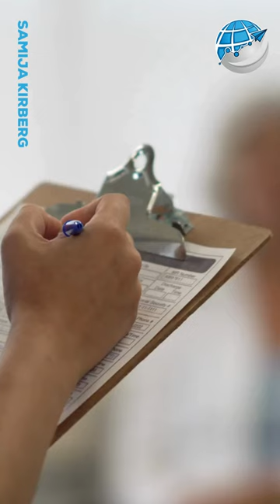Followers are NOT enough - Do this to grow and get patients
Followers are a start, but they're just the tip of the iceberg in the patient journey. 🧊 To move followers down the funnel, your social media profile must show: who you are, what you do, and who you're here to serve.

📵 Imagine if, one day, your social media account disappears. Where does that leave your followers? This is where the real magic of marketing automation and AI-driven appointment systems comes into play. They're not just tools; they're your bridge from social media to solid bookings. By guiding potential patients to your website or newsletter, you're opening the door to a more personalized journey towards becoming a loyal patient.

Remember, it takes an average of six to seven touchpoints for a follower to become a patient - sometimes even more.

So, how do you ensure these touchpoints are not just touches but impactful impressions? The answer is marketing automation. It's not just a buzzword; it's your strategy for nurturing leads outside social media platforms.

Remember, in medical marketing, it's not just about being seen; it's about being so compelling that followers can't help but take the next step.